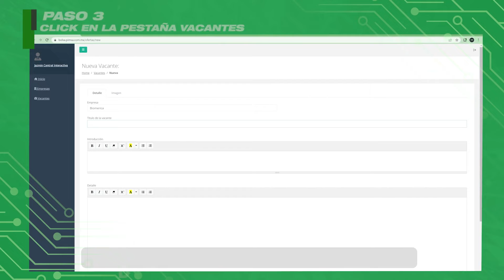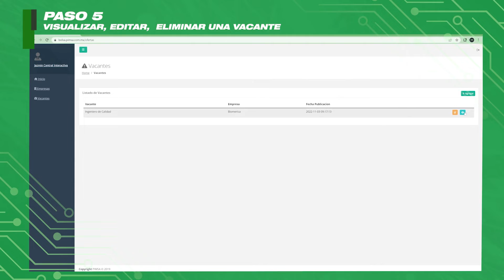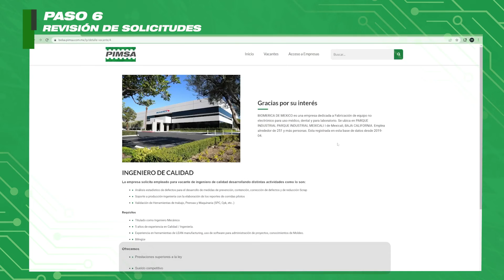Bolsa De Trabajo PIMSA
Guía Bolsa de Trabajo PIMSA